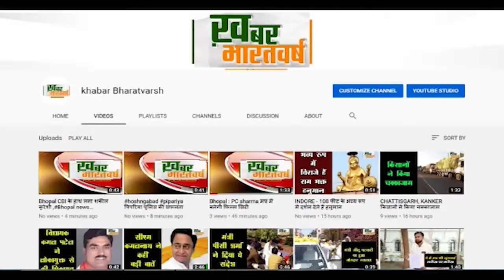भीकनगांव : सीएमओ तथा सहायक राजस्व निरीक्षक को 12000 की रिश्वत लेते रंगे हाथों पकड़ा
लोकायुक्त इंदौर की टीम ने आज फरीयदी शाबीर खिलजी की शिकायत पर पकड़ा
 2 लाख 50 हजार की निलामी मे शाबीर खिलजी से मांगी थी 30000 की रिश्वत
           भ्रष्टाचार निवारण अधिनियम की धारा 7 के तहत् अपराध पंजीबद्ध किया गया